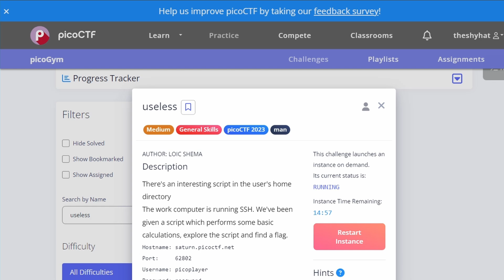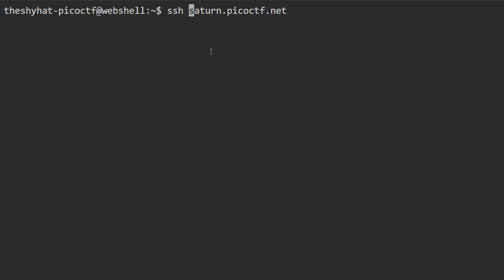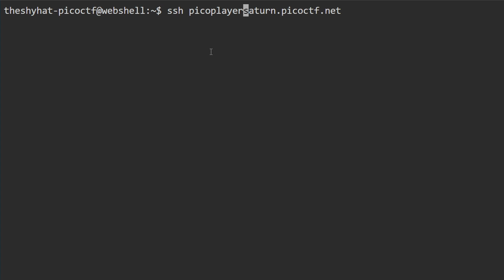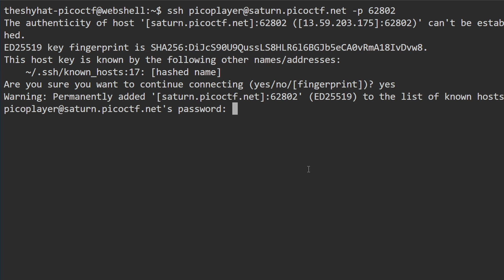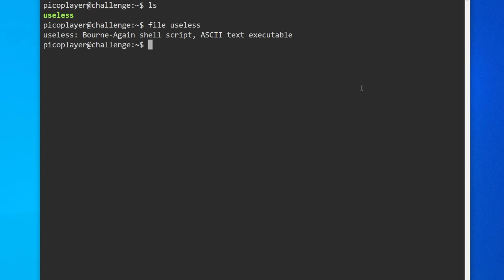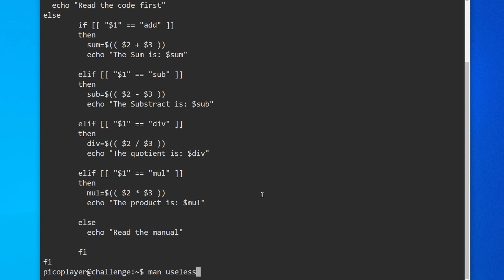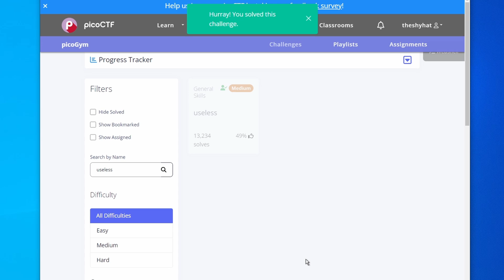picoCTF 2023 - General Challenges - Useless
Follow along with the video! Once logged into the picoctf.org site, navigate to the following URL:

We will need to use a terminal to complete this challenge. Learn how to open the picoCTF webshell here: